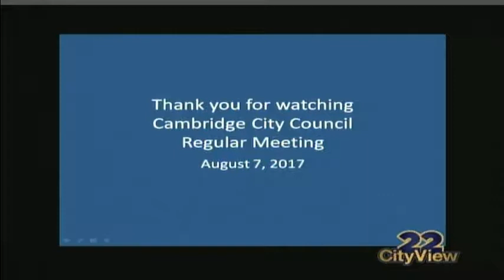Cambridge City Council late debate re ballot question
12:40am, the City Council took up the question of suspending its rules about meeting notice, and then discussed scheduling a meeting for Wednesday at 5pm or 8am to take up the charter-right. The meeting adjourned at 12:45am purusant to Rule 18 before the discussion was complete.